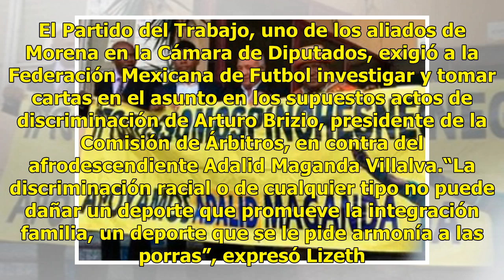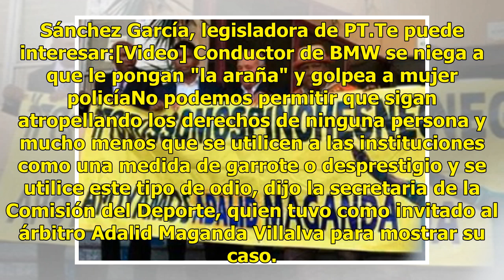"Me despidió por ser negro"; diputados denuncian discriminación de Arturo Brizio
El Partido del Trabajo, uno de los aliados de Morena en la Cámara de Diputados, exigió a la Federación Mexicana de Futbol investigar y tomar cartas en el asunto en los supuestos actos de discriminación de Arturo Brizio, presidente de la Comisión de Árbitros, en contra del afrodescendiente Adalid Mag...